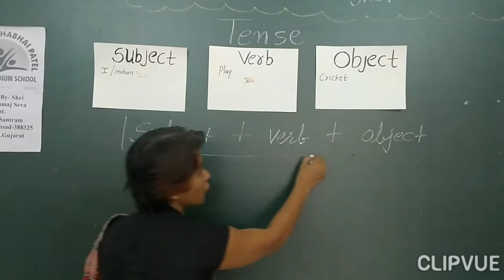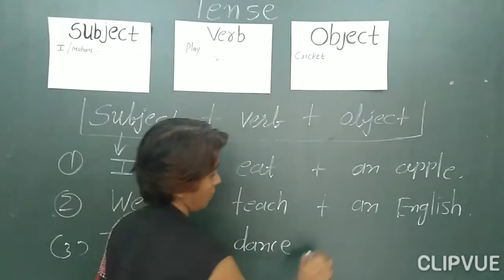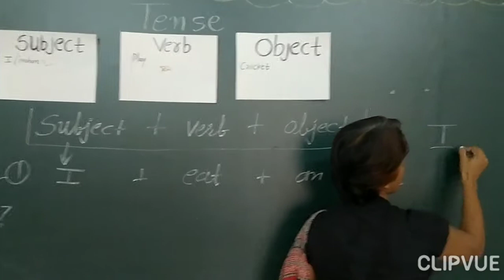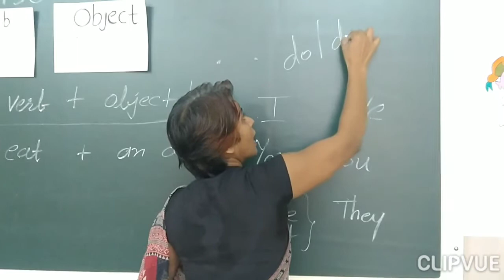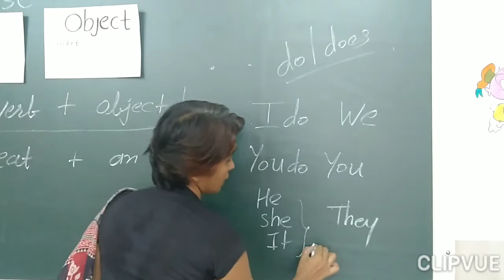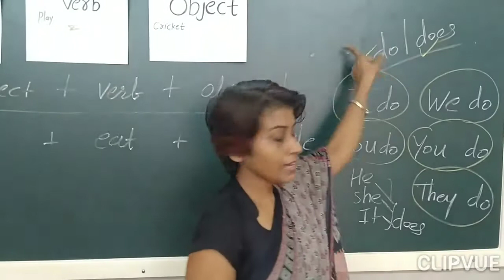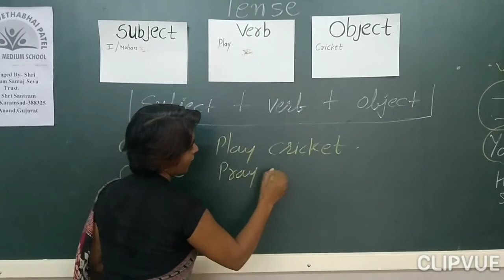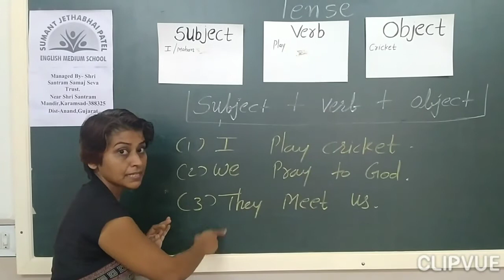Tense part -2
School fun